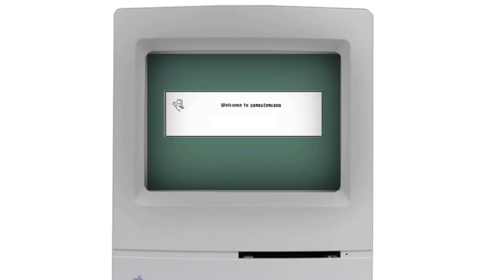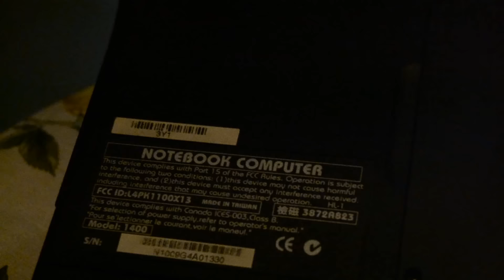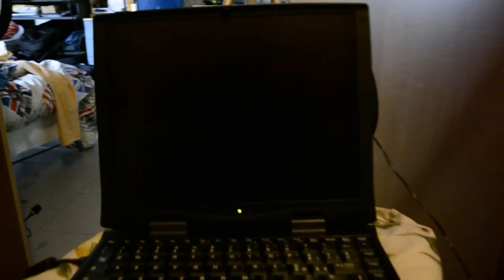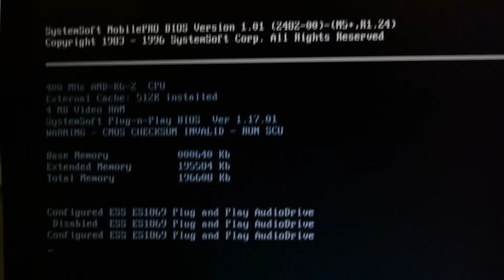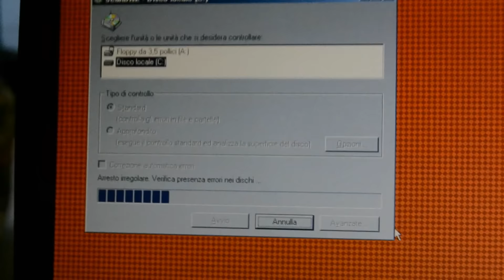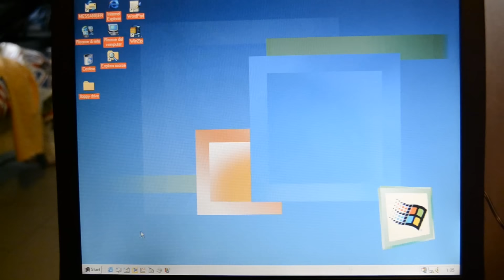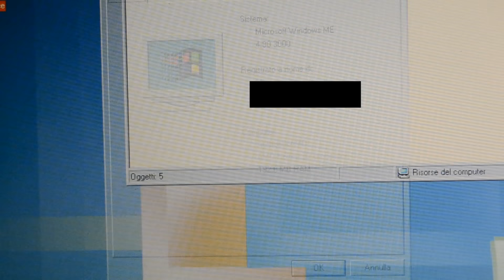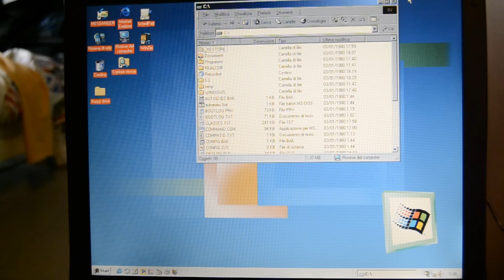REVIEW notebook 1400